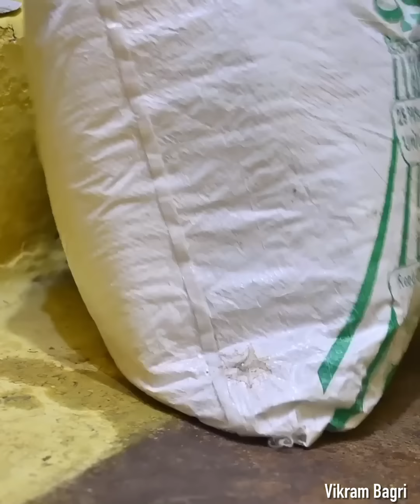Time Pass Moongfali | Vikram Bagri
" Time Pass Moongfali "

hello friends

ye raha ek or comedy video dekhiye or bataiye ki kaisa laga

full family comedy video